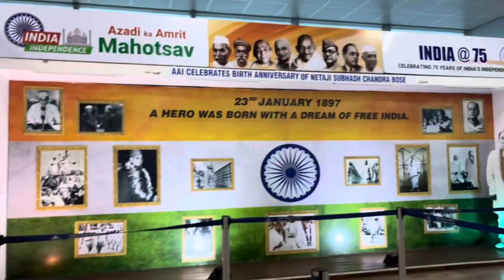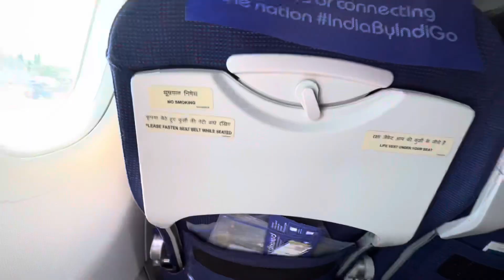GOA TRIP PLAN | GOA TOURIST PLACES | GOA TOUR | GOA VLOGS LATEST| GOA TRAVEL VLOG 2024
GOA TRIP PLAN | GOA TOURIST PLACES | GOA TOUR | GOA VLOGS LATEST| GOA TRAVEL VLOG
2024